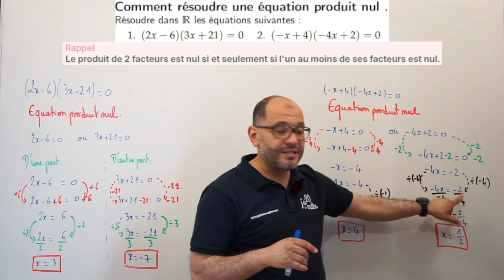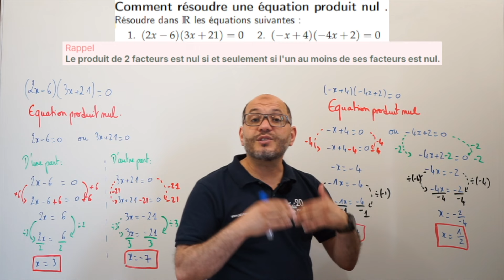Comment résoudre une équation produit nul - Équations et programme de calculs - Collège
Niveau: Collège
Chapitre: Équations et programme de calculs

Cette vidéo vous présente comment résoudre une équation produit nul.